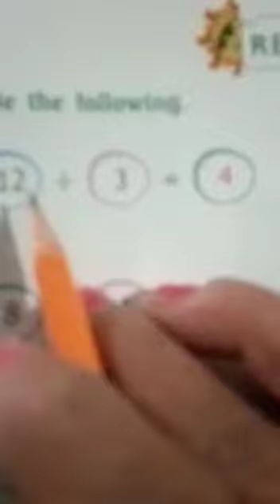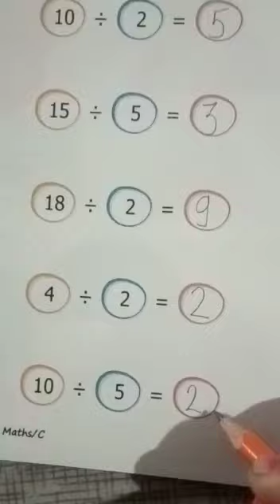U. K. G. Maths Book page no 61